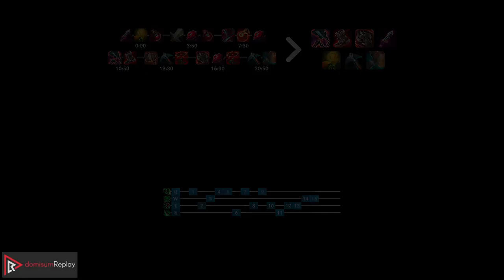RIVEN vs NASUS (TOP) | Rank 1 Riven, 6/1/4, 900K mastery | JP Grandmaster | v11.13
Watch Riven destroy Nasus in Grandmaster elo!
Highlights: Summoner is rank 1 of all Riven players in Japan, Good KDA: 6/1/4, Experienced summoner: 900K mastery points on Riven.
Learn what runes to use, what items to build, understand how to lane, teamfight, and outplay your opponents as Riven.

~~~| 🥊 MATCH INFO 🤼 |~~~
🚩 GAME TYPE: Ranked Solo/Duo 5v5
🏳️ REGION: JP
🏆 AVERAGE TIER: Grandmaster
📅 SEASON: Season 11
⏱️ PATCH: 11.13

~~~| 🧑 SPECTATED PLAYER 🧑 |~~~
✏️ NAME: Emilia
🦸 CHAMPION: Riven
🏆 RANK: Grandmaster
🧾 RUNES: PRECISION - Conqueror, Triumph, Legend: Tenacity, Last Stand; SORCERY - Nimbus Cloak, Transcendence (Adaptive Force + Adaptive Force + Armor)

~~~| ☠️ OPPONENT ☠️ |~~~
🦸 CHAMPION: Nasus
🏆 RANK: Master
🧾 RUNES: INSPIRATION - Unsealed Spellbook, Magical Footwear, Biscuit Delivery, Cosmic Insight; SORCERY - Nimbus Cloak, Transcendence (Ability Haste + Armor + Armor)

⚙️ Created on 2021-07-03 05:10:44 (CEST); JP-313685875-TOP-RED